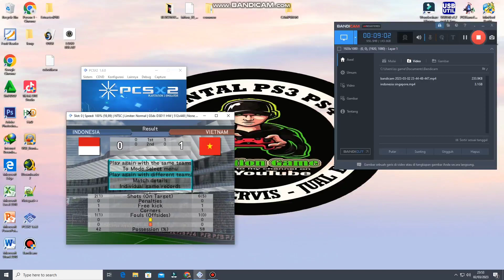INDONESIA VS VIETNAM || WINNING ELEVEN 2023 PS2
Link ada di video